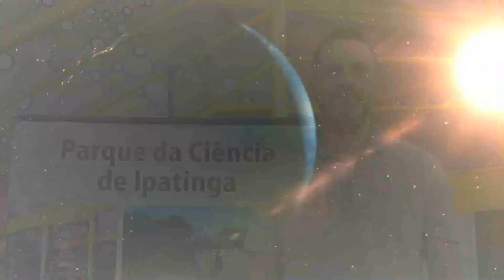ESTAÇÕES DO ANO